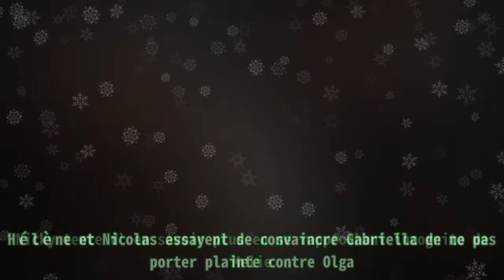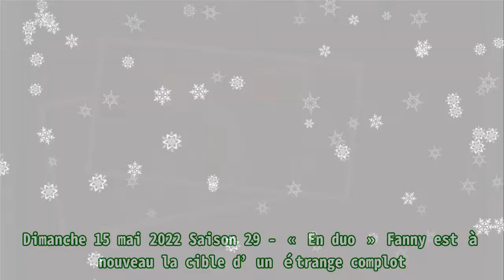Les Mystères de l’amour en avance (saison 29) : les résumes des épisodes jusqu’au dimanche 22 mai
Les Mystères de l’amour en avance (saison 29) : les résumes des épisodes jusqu’au dimanche 22 mai |Invicta Men's Pro Diver Stainless Steel Quartz Watch . Please help me with an order to maintain the system, thanks a lot.| Dans Les Mystères de l’amour entre le samedi 7 et le dimanche 22 mai 2022, Eric Fava est remplacé par Vincent Latorre (Les filles d’à côté) au studio. Erwan renoue avec Mélie au grand dam de Nicky. Béatrice pousse José dans ses retranchements. Fanny se dirige vers une intrigue dramatique, tandis que Béné prend un nouveau départ controversé. Samedi 7 mai 2022 Saison 29 - « Double Je » Fanny et Christian sont de retour de Love Island et commencent l’enregistrement du nouvel album de la jeune chanteuse. Béatrice fait une révélation à Cathy qui la met très en colère. Guéant est très mal à l’aise vis-à-vis de Stéphanie depuis la découverte qu’il a faite. Nicky et Lou sont très inquiets, Erwan a disparu. Dimanche 8 mai 2022 Saison 29 - « Dramatique explication » Béné et Jimmy accueillent une nouvelle employée exceptionnelle pour la journée au Water Sports. Victor est sous le charme, au grand dam d’Aurélie. Nicky et Lou sont sous le choc des dernières révélations d’Erwan. Nicky tente d’en savoir plus en se rapprochant incognito de Melie. Hélène et Nicolas essayent de convaincre Gabriella de ne pas porter plainte contre Olga. Samedi 14 mai 2022 Saison 29 - « Nouveaux dangers » Béné et Alban franchissent une nouvelle étape dans leur relation. José ne voit pas forcément cette nouvelle idylle d’un très bon œil. Nicky et Lou découvrent la raison du chantage de Melly envers Erwan. Ils en informent Léa. Olga s’inquiète de l’état de santé de Jimmy et l’emmène bien malgré lui passer une visite médicale. Dimanche 15 mai 2022 Saison 29 - « En duo » Fanny est à nouveau la cible d’un étrange complot. José tente de se consoler dans les bras d’Ingrid. Etienne tente le tout pour le tout avec Laly. Nicky se rapproche de Melly pour tenter de la piéger. Nicolas et Jeanne se remémorent quelques souvenirs de leur histoire d’amour passée, ils sont troublés. Samedi 21 mai 2022 Saison 29 - « De l’un aux autres » Hélène, prévenue par Léa des problèmes que connaît Erwan, tente de venir en aide à son fils. Fanny est aux anges, elle enregistre un nouveau duo. José et Jimmy ne se remettent pas de la nouvelle relation de Béné avec Alban. Tania offre à Ingrid un nouveau pendentif qui va lui changer la vie. Dimanche 22 mai 2022 Saison 29 - « Triple jeu » Fanny est placée sous surveillance policière depuis son agression. Stéphanie et Guéant mènent l’enquête officielle. Ingrid et Tania se chargent de l’enquête officieuse. Gabriella tente de séduire Nicolas, Hélène remet les pendules à l’heure. Pietro se montre de plus en plus menaçant et continue de roder autour de Béné et du Water Sports.